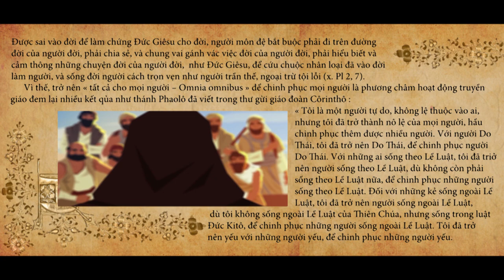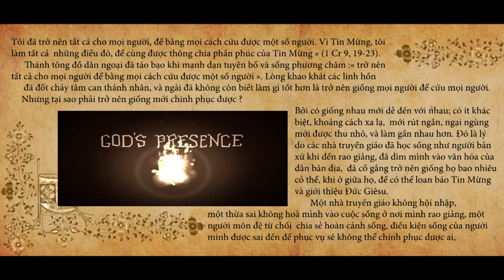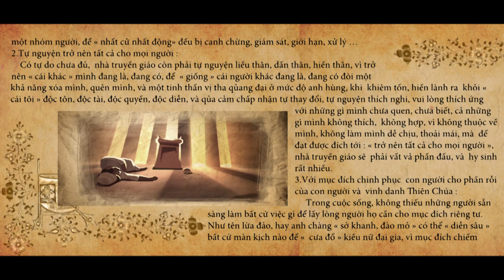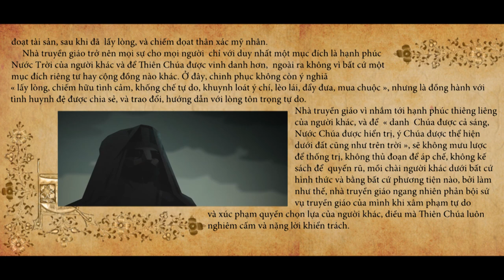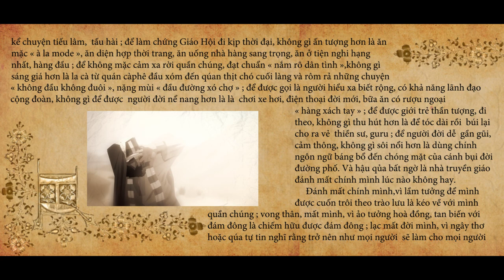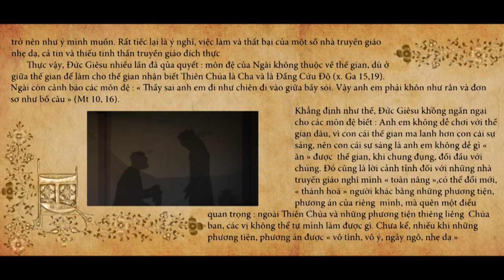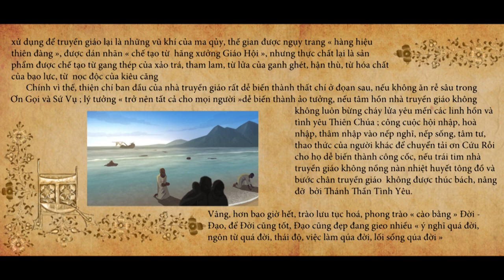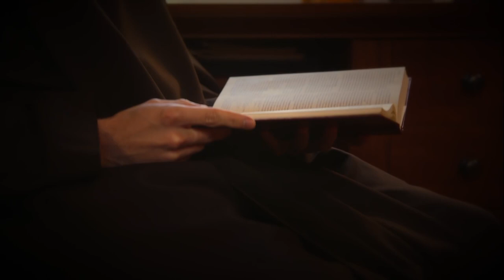TRỞ NÊN TẤT CẢ CHO MỌI NGƯỜI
CHUYÊN ĐỀ MÙA CHAY TRUYỀN GIÁO - Bài 10
Nội dung bài : TRỞ NÊN TẤT CẢ CHO MỌI NGƯỜI
Người đọc : PAUL THIÊN PHONG
Bài hát minh hoạ cuối bài : CHÚA LÀ TẤT CẢ ĐỜI CON
Sáng tác : Ns GIANG ÂN
Thể hiện : Ca sĩ GIA ÂN